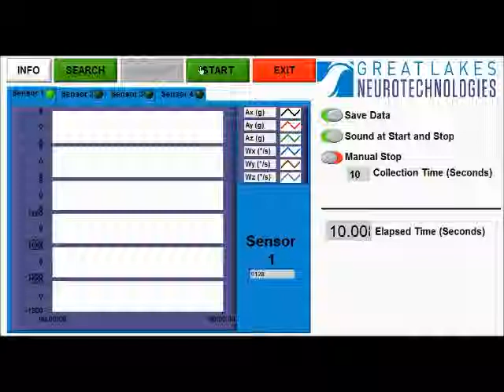BioRadio Wireless Motion Sensor Data Collection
GLNT's wireless motion sensor data collection software makes capturing human movement quick and simple